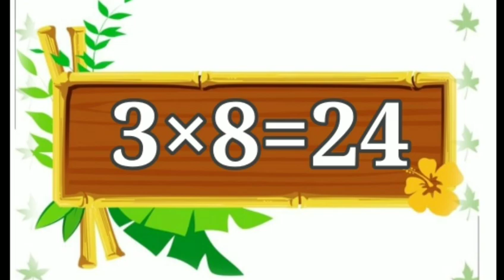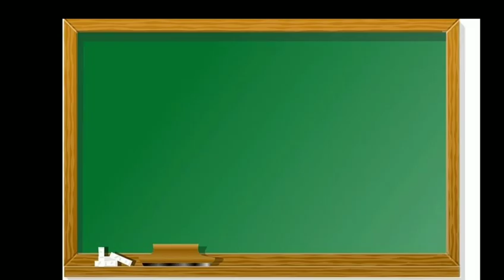3 کا پہاڑہ/آؤ پہاڑے یاد کریں/Table of 3/3 Ka pahada